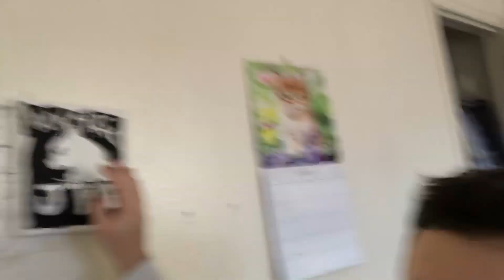BTS: SETUP IMPROVEMENTS